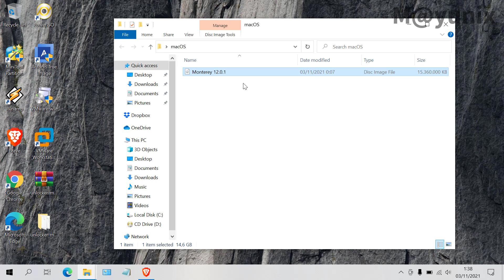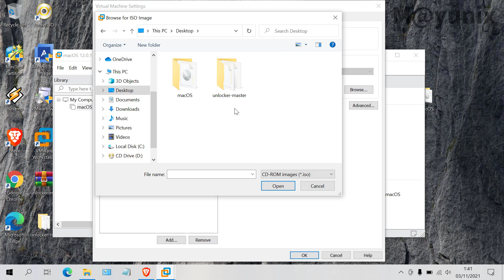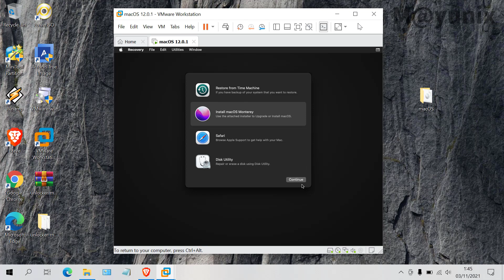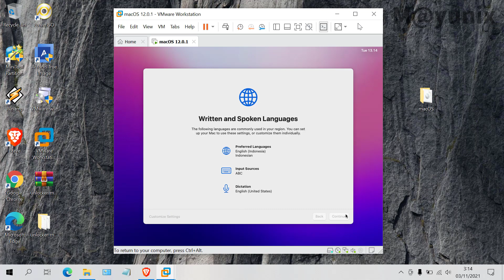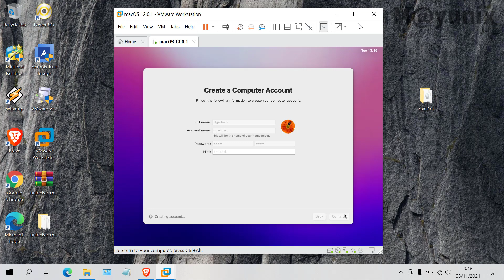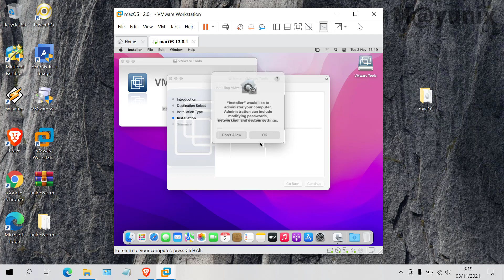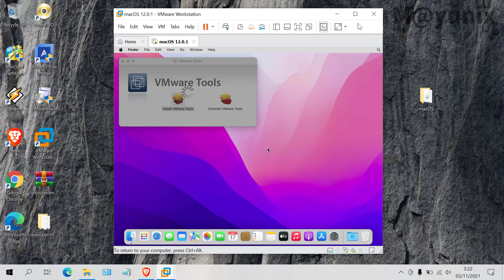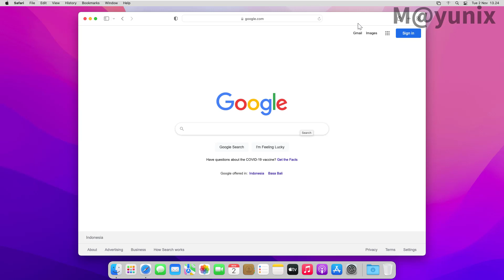How to Install macOS Monterey 12.0.1 on VMware Workstation 16 PRO on Windows 10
in this video I will show you how to install macOS Monterey 12.0.1 on VMware Workstation 16 Pro on Windows 10.

thanks